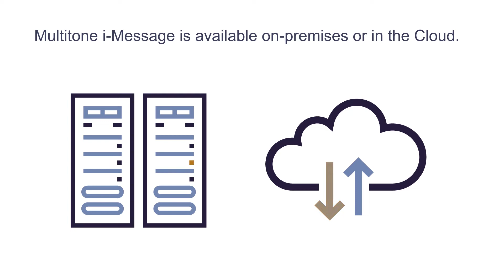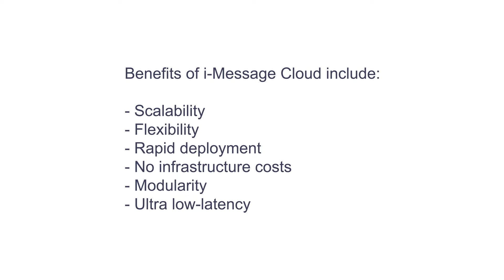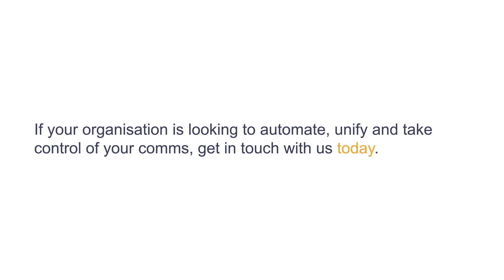Multitone i-Message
Multitone i-Message ist eine hybride Messaging-Plattform. Vor Ort oder als Cloud-Lösung verfügbar, ûnterstützt durch AWS, spielt es eine wesentliche Rolle in vielen der innovativen Integrations- und Kommunikationslösungen von Multitone.